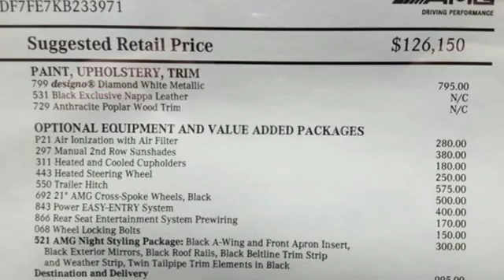New 2019 Mercedes-Benz GLS Lynnwood WA Seattle, WA #290444 - SOLD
Year: 2019
Make: Mercedes-Benz
Model: GLS
Trim: AMG GLS 63 4MATIC
Engine: 8 Cyl. 5.5 L
Transmission: Automatic
Color: designo Diamond White Metallic
Interior: Black
Stock #: 290444
VIN: 4JGDF7FE7KB233971
HEATED & COOLED CUP HOLDERS, ANTHRACITE POPLAR WOOD TRIM, HEATED STEERING WHEEL, AIR IONIZATION W/AIR FILTER, WHEEL LOCKING BOLTS, POWER EASY ENTRY, RED BRAKE CALIPERS, AMG NIGHT STYLING PACKAGE -inc: black A-wing and front apron inserts black exterior mirror housings black roof rails black beltline trim black weather strip and black tailpipes, WHEELS: 21 AMG TWIN CROSS-SPOKE BLACK MATTE, REAR SEAT ENTERTAINMENT PRE-WIRING, TRAILER HITCH -inc: 7 500 lb towing capacity, BLACK DINAMICA ROOF LINER, REAR MANUAL SUNSHADES

Address:
17800 Highway 99